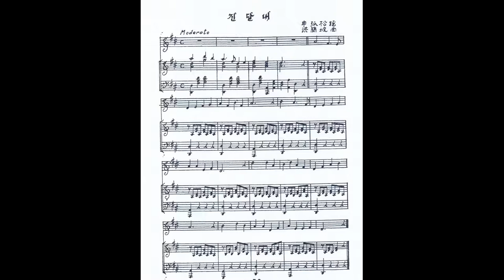홍난파 - 진달내